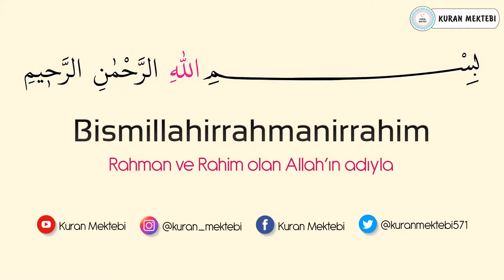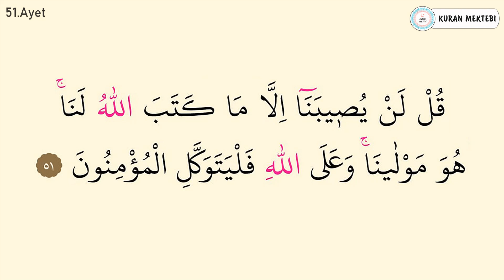Tevbe suresi ezberle 10 tekrar (48-51 ayetler)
Tevbe suresi ezberle Mishary Rashid al Afasy videomuzda tevbe suresi ezberlemek için 10 tekrar şekilde hazırlanmıştır tevbe suresi ezberleme kolay olmaktadır bu şekilde yeni ezberleyenler için özellikle önerilebilir, videomuzda Kuran ezberleyip tevbe suresi kolay ezberleme yapabilirsiniz, diğer sure ezberle videolarımız için kanalımızın oynatma listeleri bölümüne bakabilirsiniz.

Memorize surah at tawbah it was edited as 10 repetition for memorizing surah at tawbah in video that called Mishary Rashid al Afasy.it's easy to memorize surah at tawbah.Especially,it can be suggested in this way for elementary.You can memorize quran easily with memorizing surah at tawbah.You can look at playlist of the channel for other videos that called memorize a surah